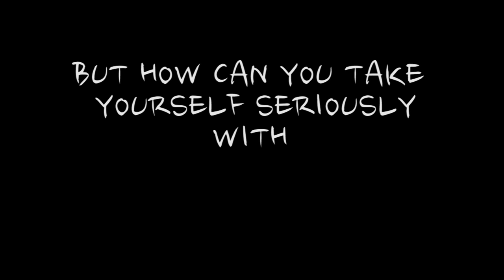subculture2subculture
Lazar Bozic 2012